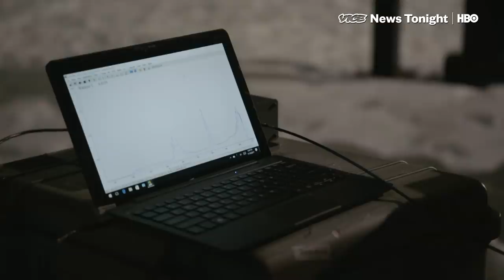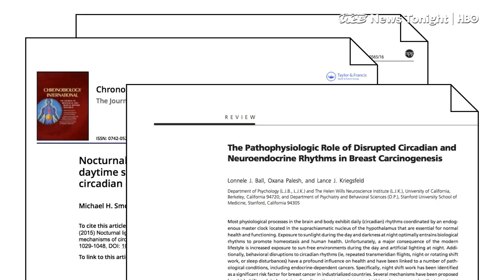Clear, Dark Skies Are Disappearing In The U.S. — Except Rural Idaho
Dark skies are disappearing across the United States.

Today, more than 80 percent of Americans can't see the Milky Way from their home cities. But deep in rural Idaho, the skies are alive.

The International Dark-Sky Association has named nearly a million acres in central Idaho a Dark Sky Reserve, a designation that means counties and towns in the area pledge to take measures to keep the dark, well, dark.